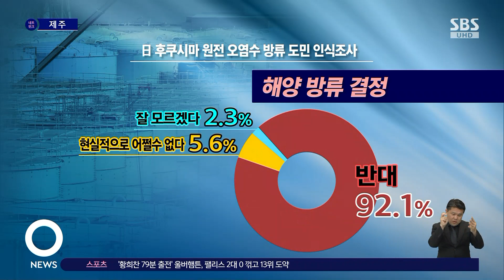제주도민 10명 중 9명 "일본 원전 오염수 방류 반대" / SBS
〈앵커〉

제주도민 10명 중 9명이 일본 원전 오염수의 해양 방류 결정을 반대한다는 조사가 나왔습니다. 특히 방류 전 정부가 나서서 방류를 막아야 한다는 의견이 70% 넘게 나와, 정부의 적극적인 대응을 주문하는 목소리가 높았습니다.

안수경 기자입니다.

〈기자〉

일본 정부가 후쿠시마 원전 오염수의 해양 방류를 결정한 건 지난 2021년.

현재 오염수를 바다로 흘려보낼 설비 공사가 진행 중입니다.

공사가 막바지 단계인 것으로 알려지면서, 제주 지역사회 불안감이 커지고 있습니다.

제주와 미래연구원이 지난 19일부터 이틀 동안 후쿠시마 원전 오염수 방류에 대한 도민 인식 조사를 했는데, 10명 중 9명이 원전 오염수 방류 결정을 반대했습니다.

특히 응답자 대부분은 오염수 방류가 제주 수산업과 해양 생태계에 심각한 영향을 줄 것으로 봤습니다.

또 방류 후 제주 수산물을 구매할지 물었는데, 방사능 안전성이 인증된 수산물에 한해 구매하겠다는 응답이 57%, 아예 수산물을 구매하지 않겠다는 응답도 26%나 됐습니다.

방류 전후 정부 대응에 대해서는 방류 전에는 정부가 반대 의견을 표명해 방류를 막아야 한다는 의견이 71.9%였고 방류 후에는 원산지 표시 강화와 방사능 안전성 인증제를 실시해야 한다는 응답이 61.7%, 일본산 수산물을 전면 금지해야 한단 의견도 55.4%로 나왔습니다.

[김동만/제주와미래연구원장 : 위기감, 안전에 대한 문제, 제주 수산업이라든가 관광업에 대한 타격의 문제를 굉장히 걱정하고 있습니다. 대책을 강구 해야 하는데 이런 부분이 다소 느슨하지 않느냐….]

오염수 방류가 빠르면 오는 7월 이후 시작될 것이라는 관측이 나오면서, 피해 대책 마련도 시급해지고 있습니다.

[위성곤/더불어민주당 후쿠시마 대책위원장 : (방류하면) 구상권을 청구하겠다고 하고 있습니다, 대만에서는. 우리도 당국과 정부도 최소한 그러한 조치에 대한 준비들과 피해 예상액을 공식적으로 조사하는 활동들이 필요하다고 생각됩니다.]

이번 조사는 제주와미래연구원이 리서치플러스조사연구소에 의뢰해 제주도민 700여 명을 대상으로 모바일 설문지를 이용한 비대면 통신조사로 진행됐습니다.

(영상취재 : 고승한 JIBS)